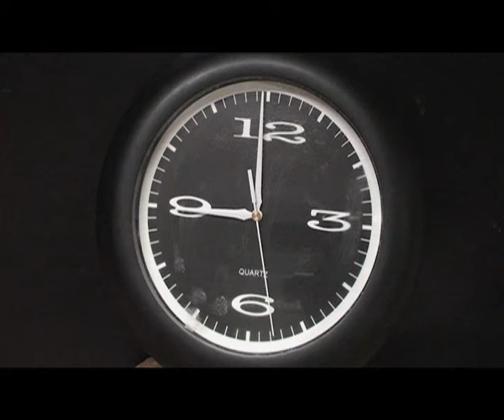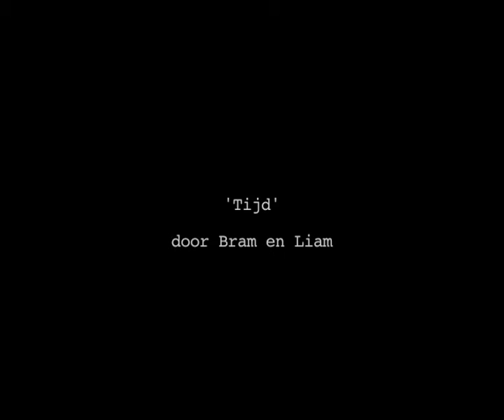Tijd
opdracht voor school

Muziek:
Atrium Carceri - Blue Moon